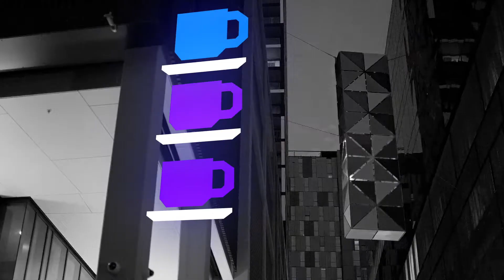Kerry Chikarovski on her biggest mistake in politics and turning your career around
Former NSW Liberal leader Kerry Chikarovski joins Yahoo Finance Editor-in-Chief to chat about her career in politics and how she has gone about forging a successful business post-politics.